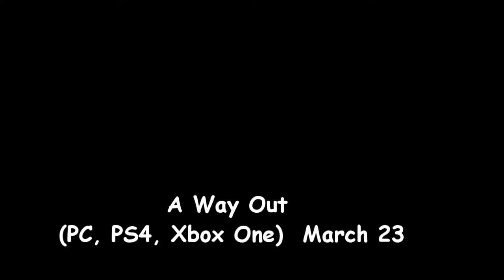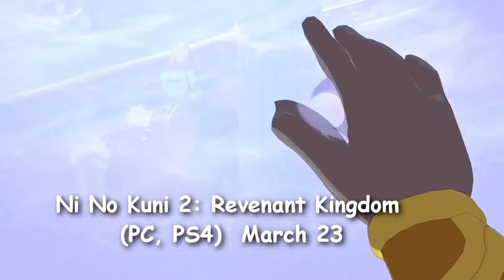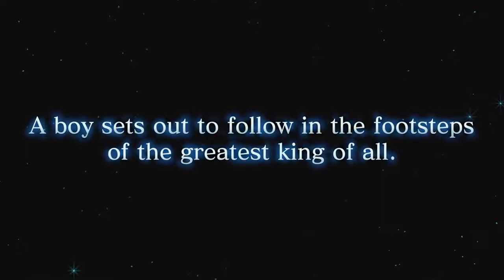Tea Time Tuesday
*Just A Rookie Trying To Level Up in this World*

Final Fantasy 15: Royal Edition (PS4, Xbox One) – March 6
Devil May Cry HD Collection (PC, PS4, Xbox One) – March 13
Kirby: Star Allies (Switch) – March 16
Burnout Paradise Remastered (PS4, Xbox One) – March 16
Attack on Titan 2 (PC, PS4, Xbox One, Switch) – March 20
Sea of Thieves (PC, Xbox One) – March 20
Assassin’s Creed Rogue Remastered (PS4, Xbox One) – March 20
A Way Out (PC, PS4, Xbox One) – March 23
Ni No Kuni 2: Revenant Kingdom (PC, PS4) – March 23
Far Cry 5 (PC, PS4, Xbox One) – March 27
MLB The Show 18 (PS4) – March 27
Outlast 2 (Switch) – March 27
Agony (PC, PS4, Xbox One) – March 30